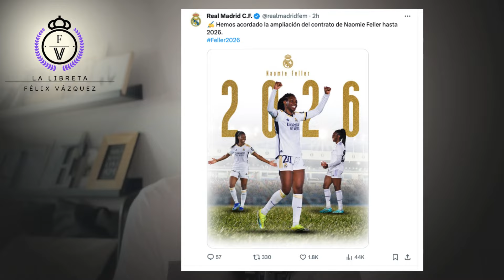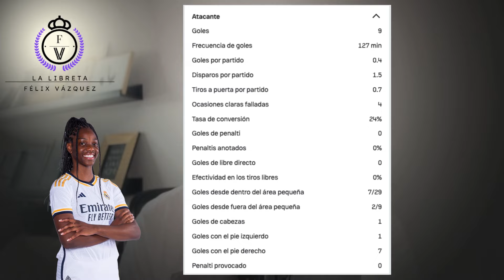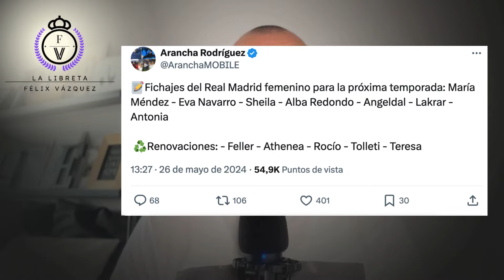🎙👩 FELLER RENOVADA. ¿Sera la ULTIMA RENOVACION?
Video en el que os traigo la última renovación en el Real Madrid femenino, y también comentaremos el resto de jugadoras que quedan pendientes de renovar.